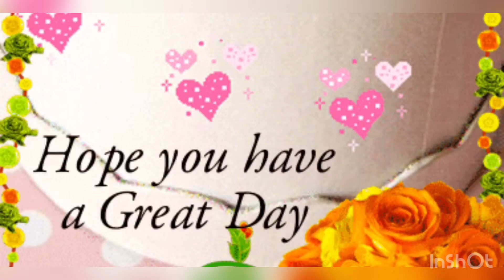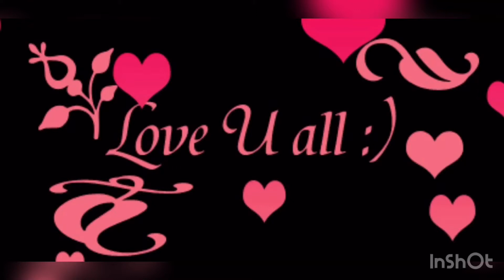🔆432: shopping time .